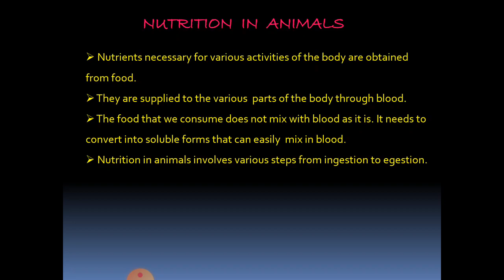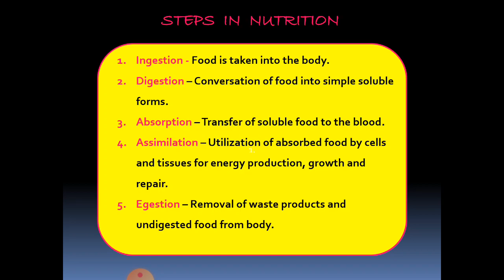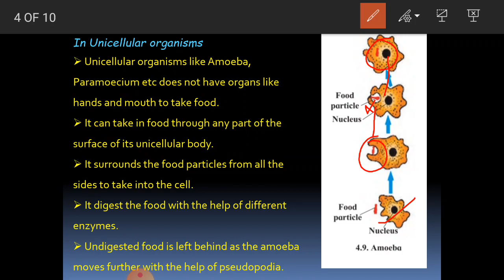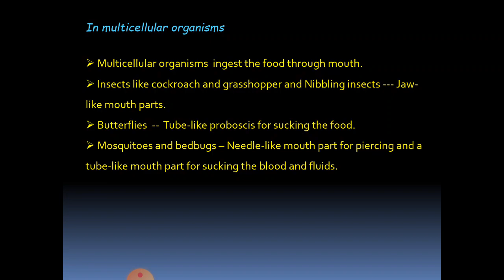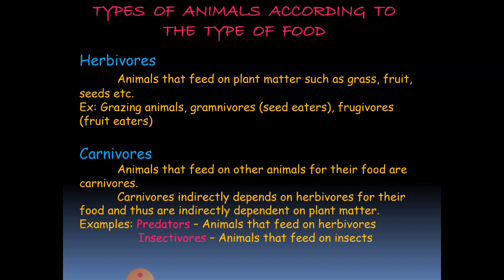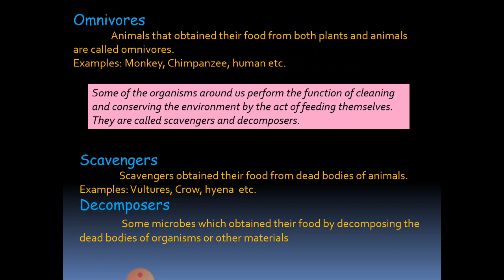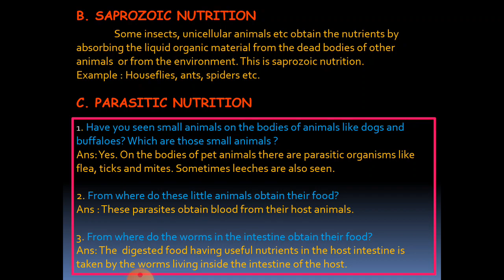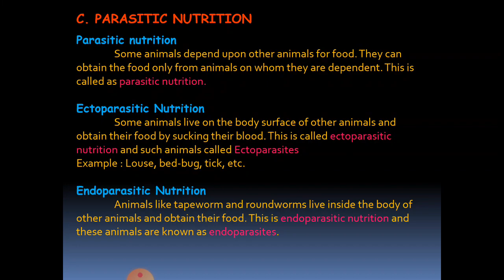Nutrition in living organisms Part#3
Class VII By Priti Warbhe